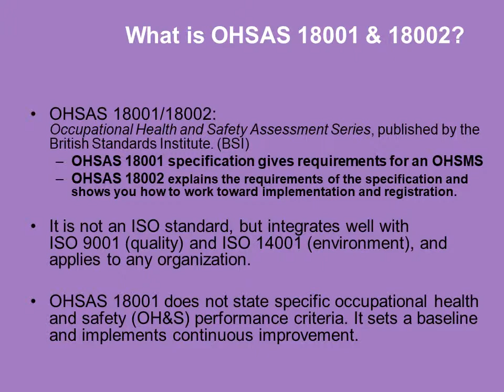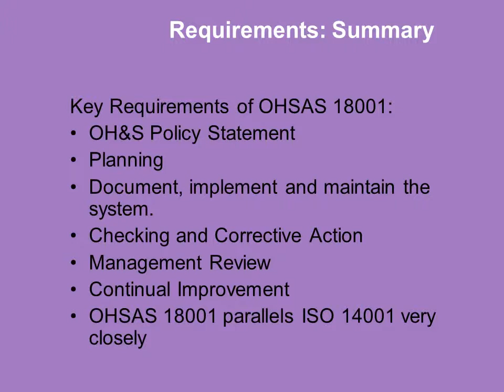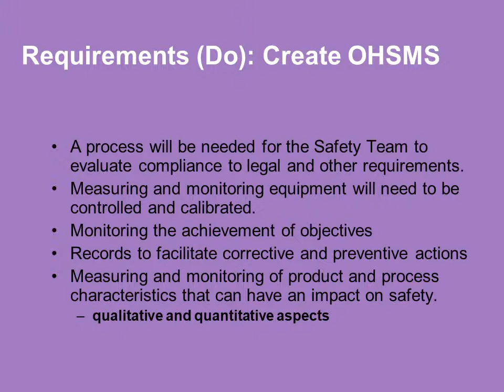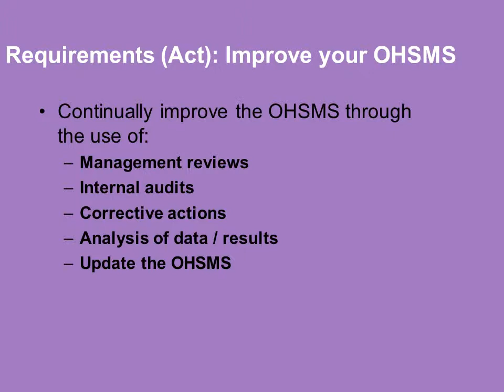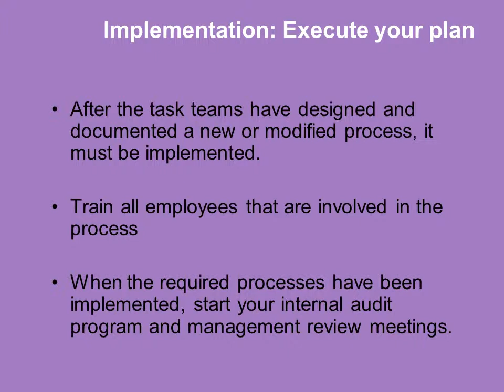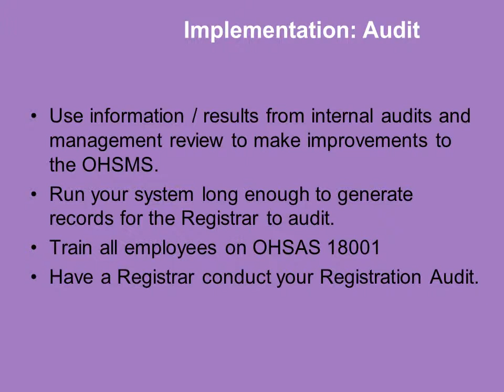Basics of OHSAS 18001 & 18002 | Tools | Implementation Steps | Requirements of the Standard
Click here for HSE interview questions